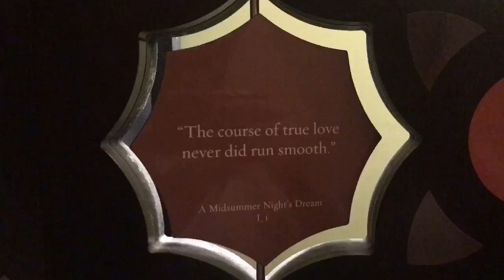downtown cleveland + playhouse square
october 19
seeing a midsummer nights dream
vlog//montage